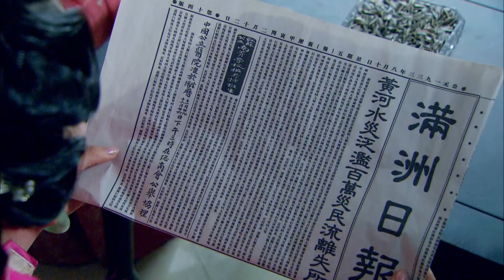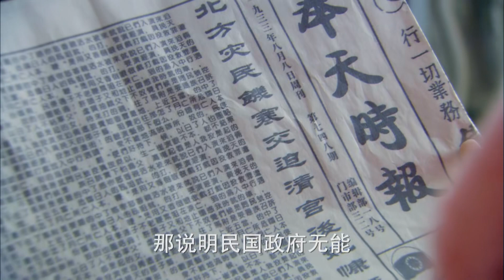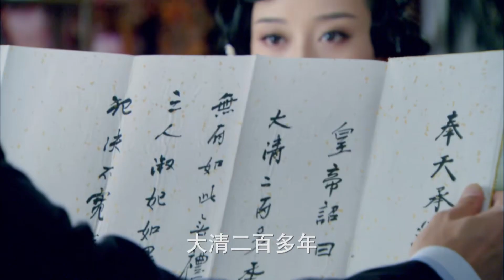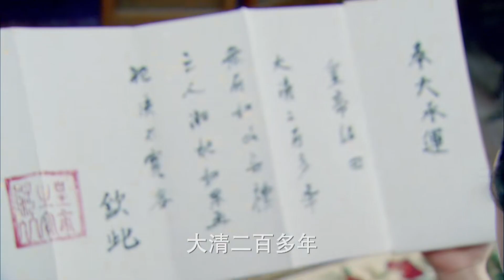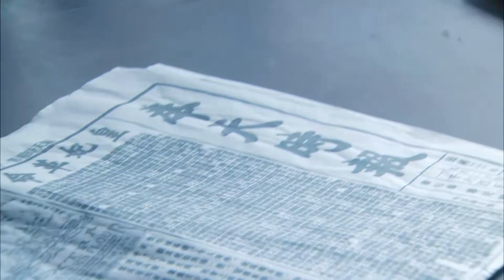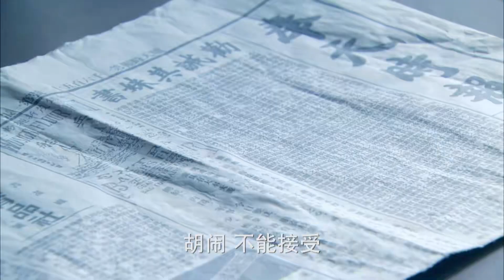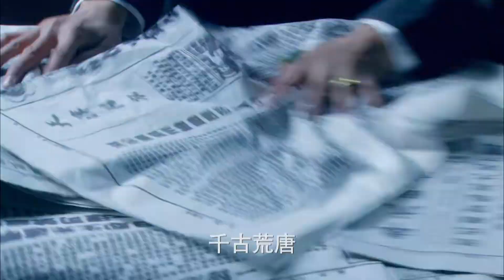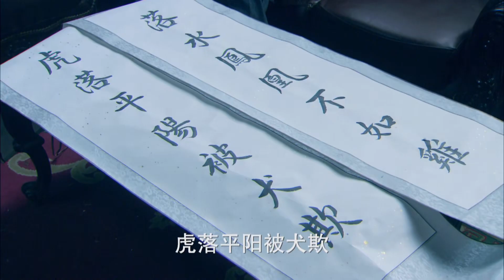【MULTI-SUB】《满洲风华 /Manchurian Elegance》▶EP 06 | 帝王#赵文瑄 陨落， 流落民间重启第二人生【FULL】